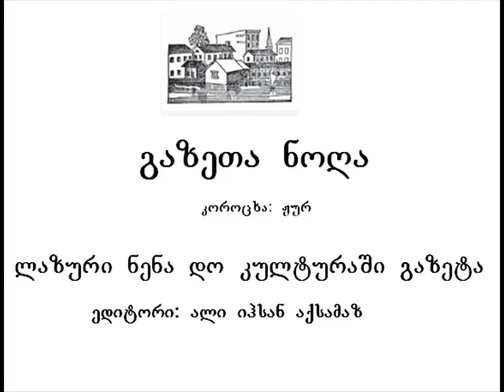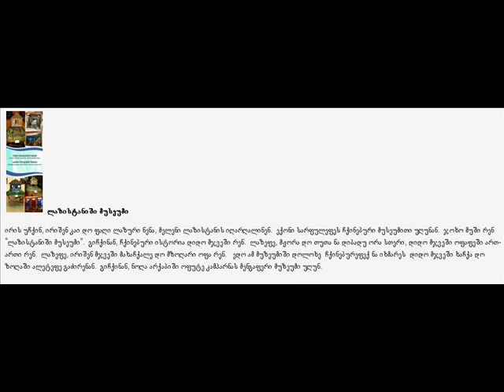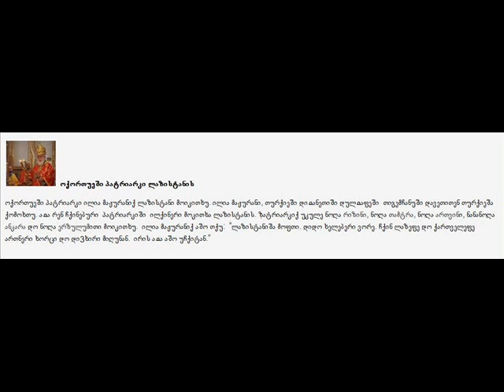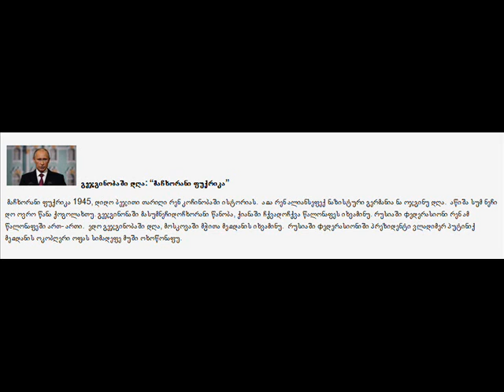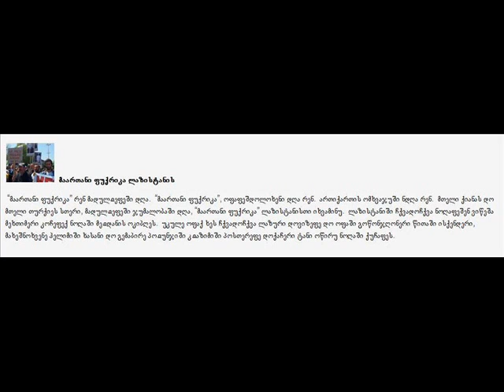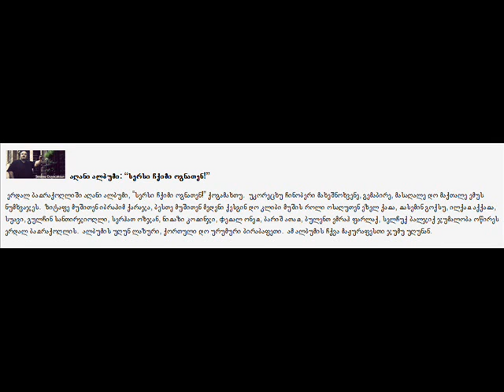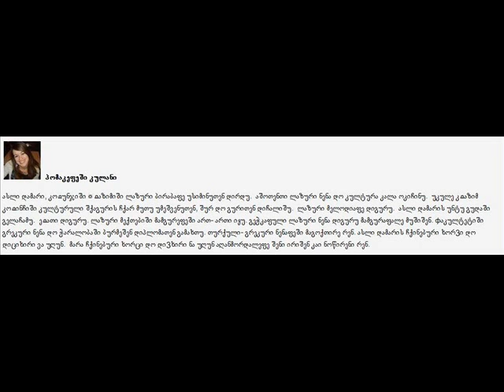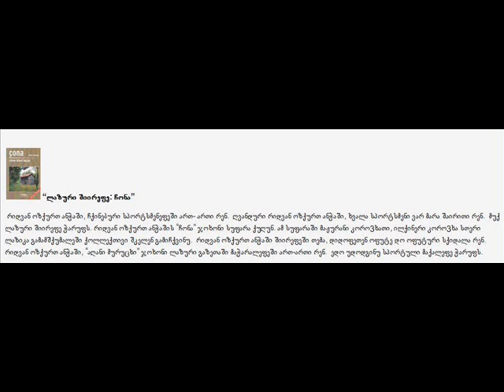Lazca konuşma: სერსონი ლაზური გაზეთა- კოროცხა ჟურ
ლაზური ამბარეფე